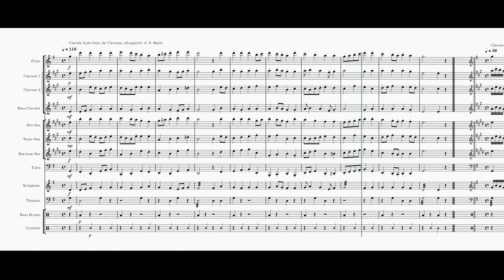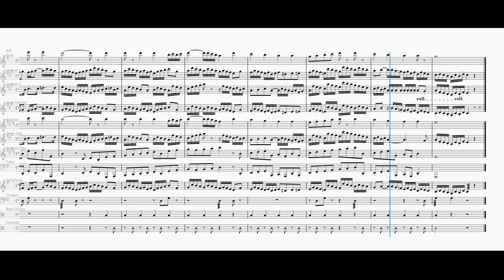Bach. Lobt Gott, ihr Christen, allzugleich (Orgelbüchlein rearranged. BWV 609)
'Lobt Gott, ihr Christen, allzugleich', played by wind band. Chorale arr. J. S. Bach. Chorale prelude from Bach's Orgelbüchlein, number 11. (Arranged in MuseScore 4.)